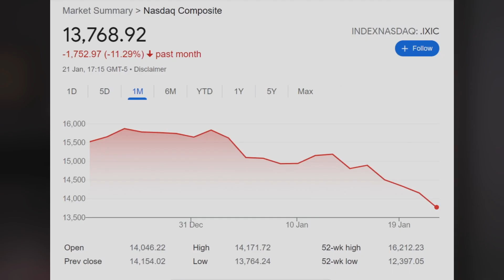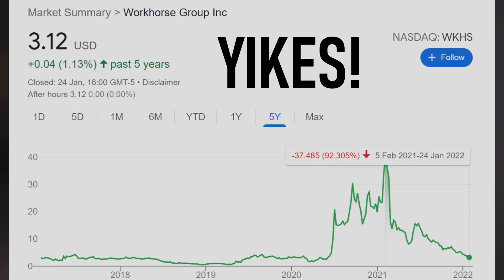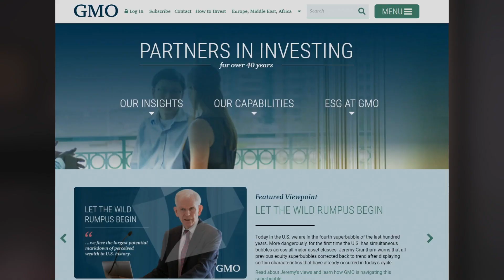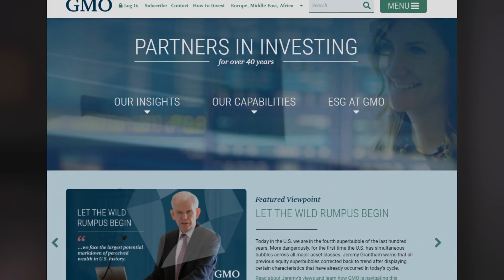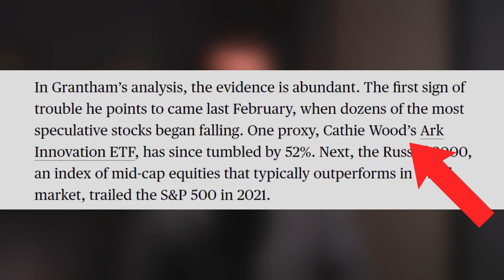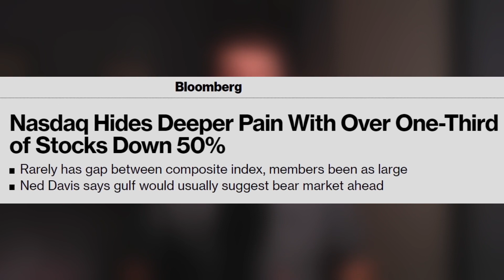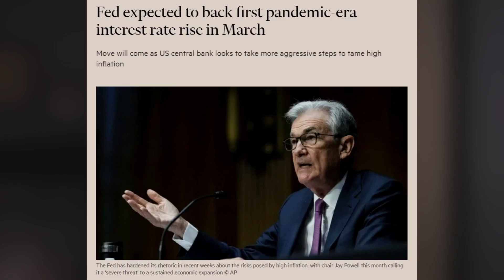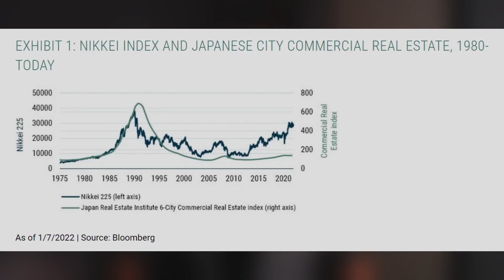The $35 Trillion Superbubble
Get Started Investing 📈

0:00 Introduction
0:49 The Fundamentals
2:59 Decision To Sell
4:47 Superbubble Explained
10:00 How We Got Here
11:37 Real Estate Bubble?
13:01 What This Means For You

We are in one of the biggest bubbles in financial history, at least according to Jeremy Grantham. The NASDAQ recorded its worst week in over a year. 33% of ALL NASDAQ listed stocks are down 50% or more from their one year highs. Naturally, there's panic on both Wall Street and Main Street. The stock market recovery since March 2020 has been nothing short of miraculous. In the midst of a global pandemic, faltering supply chains and rising inflation, the financial markets continued to advance. This has largely be thanks to the Federal Reserve and global Central Banks printing trillions of dollars and euros to keep the economy afloat.

But the chickens are coming home to roost. Benjamin Graham tells us that the value of any investment, is and always will be, a function of its present price. Prices have accelerated at the cost of value. The S&P 500 currently has a PE ratio of 35.8. This means it would take you 36 YEARS to recoup your initial investment if earnings were to stay constant. For context, a PE of 35.8 is 79% higher than the historical market average.

Over the past two years, 'irrational exuberance' (a term used often by former Fed chair Alan Greenspan) has grasped the investing public. Meme stocks, EV stocks, SPACs, cryptocurrencies, NFTs - all speculative investments driven by irrational exuberance. Jeremy Grantham predicts that the coming crash could wipe away $35 trillion worth of wealth from the U.S alone. While the timing and extent of the crash is unknown, it seems all but certain that a crash is coming.

The potential economic impact of a crash has been likened to the Japanese stock market and real estate crash post-1989. As quantitative easing tightens and interest rates rise in an attempt to curb inflation, we'll no doubt start to see a shift in the valuation of stocks.